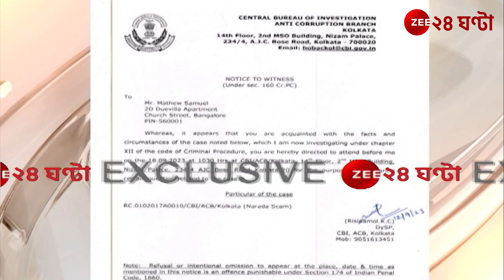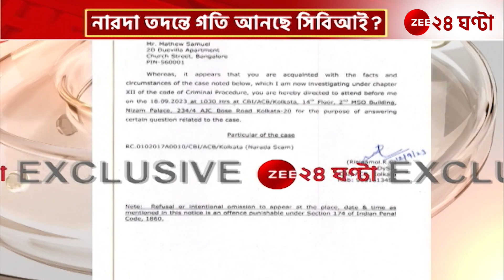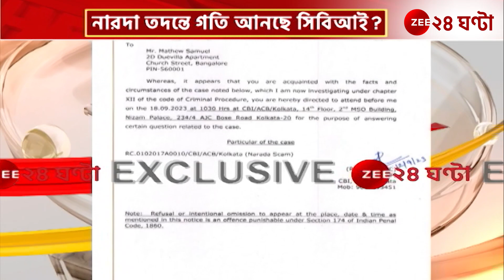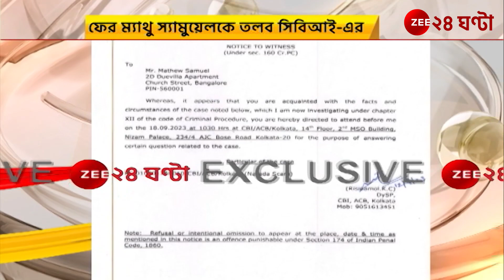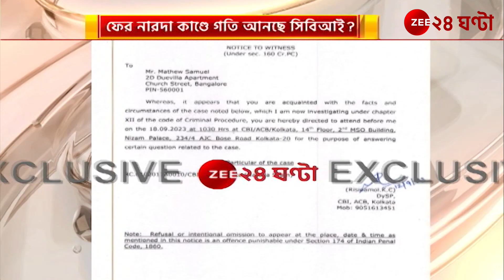Narada Scam: নারদাকাণ্ডে ম্যাথু স্যামুয়েলকে সিবিআই তলব, কী প্রতিক্রিয়া বিজেপি-TMC-র? | Zee 24 Ghanta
Narada Scam: নারদাকাণ্ডে ম্যাথু স্যামুয়েলকে সিবিআই তলব, কী প্রতিক্রিয়া বিজেপি-TMC-র? দেখুন Exclusive Update...